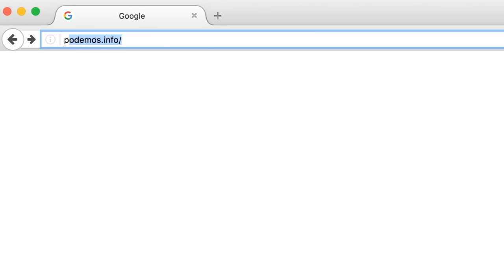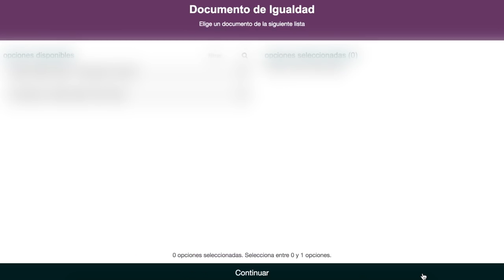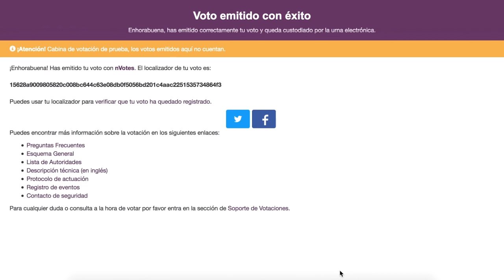Proceso de votación al CCE y a la Secretaría General